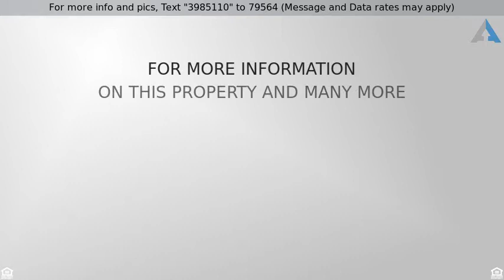Priced at $140,000 - 440 Sendero Loro, Rio Rico, AZ 85648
Great Investment opportunity in Rio Rico!

Great opportunity for an Investment property!! This property is near Rio Rico shopping and dining off West Frontage Road, near Peck Canyon schools and super easy highway access.  This Unique triplex features 1-bedroom apts. with Air Conditioning, laundry, fenced backyard, covered parking Plenty of cemented additional parking.